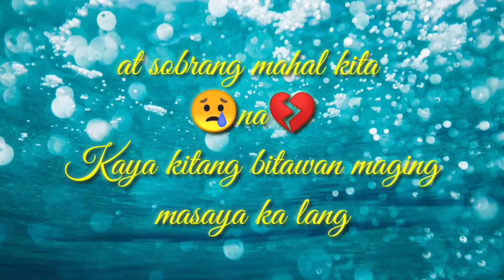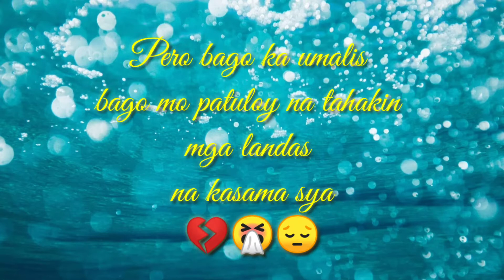Hugot lines (broken hearted💔)